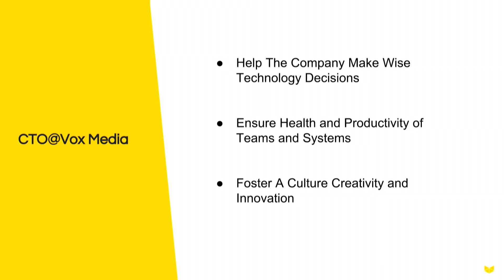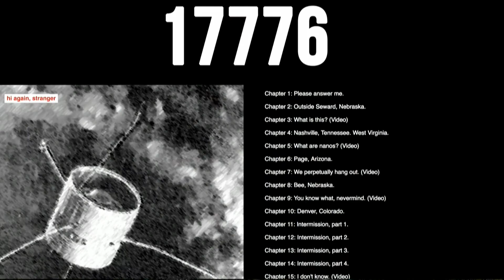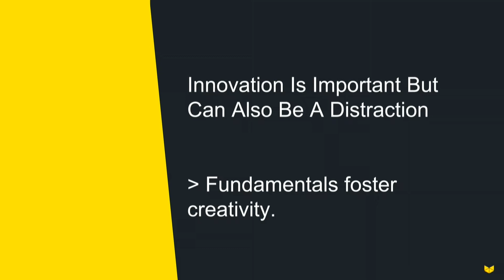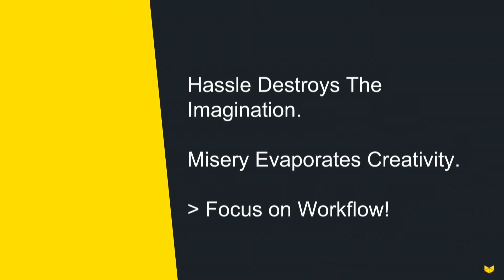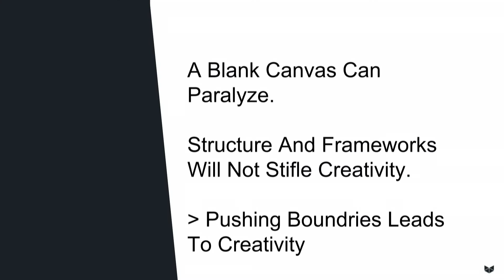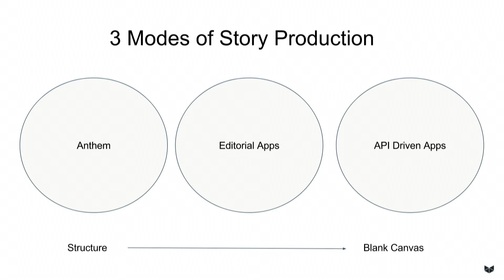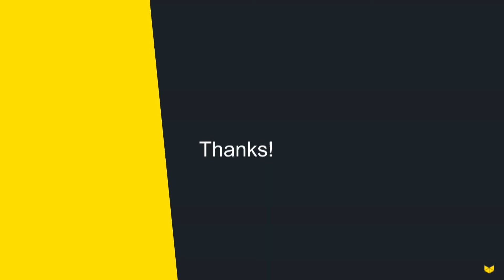Pablo Mercado: "17776: EL NO EXCITANTE TRABAJO DE HACER HISTORIAS INNOVADORAS"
Exploration of technical, organizational and technical work that makes innovative and groundbreaking work like Jon Bois Future History of Football possible.